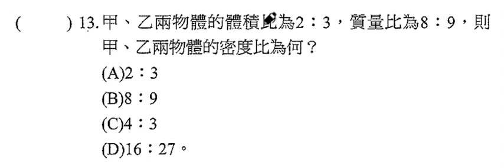理化-基本測量-1-1~1-2(112KB)考卷檢討-選擇13